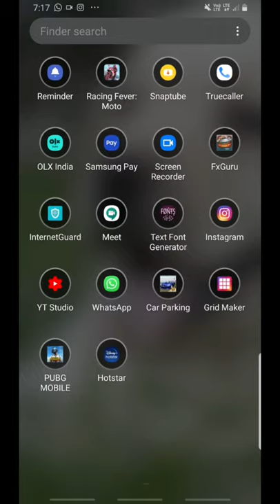How_to_put_your_image_on_instagram | KURALARASAN VLOG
CLICK BILL BUTTON
GIVE SUPPORT YOUR TO
                                          KURALARASAN VLOG

CAST:
          KURALARASAN.A[CEO]
          VICKY[C.M]